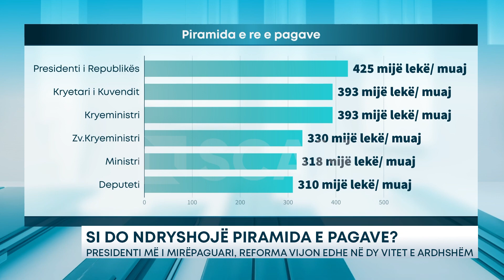SI DO NDRYSHOJË PIRAMIDA E PAGAVE?